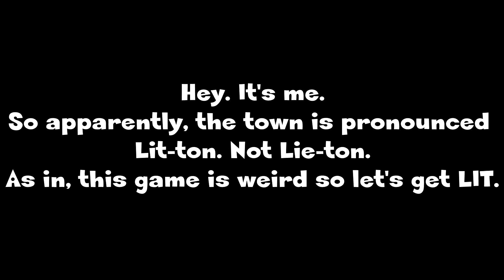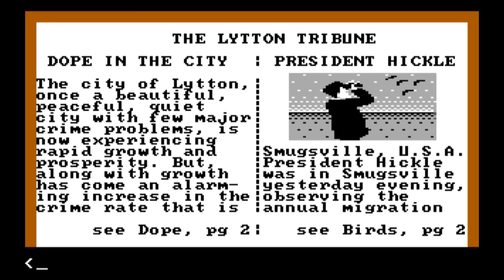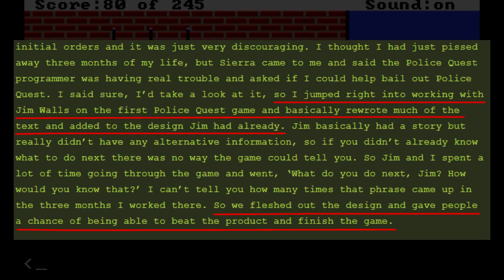Police Quest - A Tale of Two Tones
In this video we look at Sierra's Police Quest 1 and all of its tonal silliness.